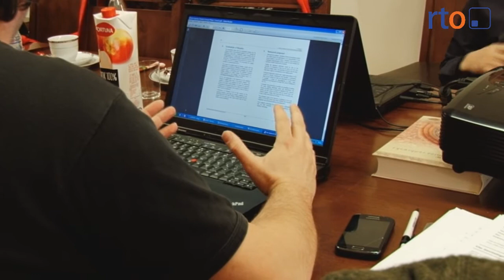Na ratunek fortom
Nyskie forty w swojej historii odpierały i broniły się przed wojskami austriackimi, francuskimi czy pruskimi, jednak ostatnimi czasy coraz częściej przegrywają z grzybami i pleśnią. Był to jeden z powodów, dla którego do Nysy ściągnęli specjaliści ze stowarzyszenia AdFort, które specjalizuje się w ratowaniu zabytkowych zespołów obronnych.